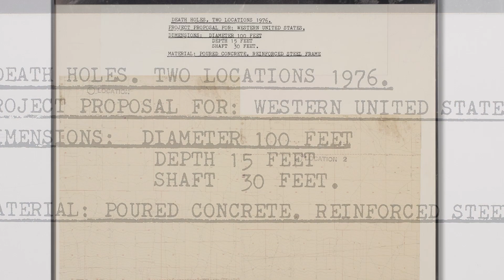Dennis Oppenheim I Death holes - two locations, 1976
Death holes - two locations, 1976
Collage, tecnica mista e intervento fotografico su pannello, cm. 154,5 x 101
Firmato e datato in basso a sinistra
Etichetta e timbro Area 24 art gallery, Napoli sul retro
Certificato di provenienza a cura di Area 24 art gallery, Napoli

PROVENIENZA
Area 24 art gallery, Napoli
Collezione Privata